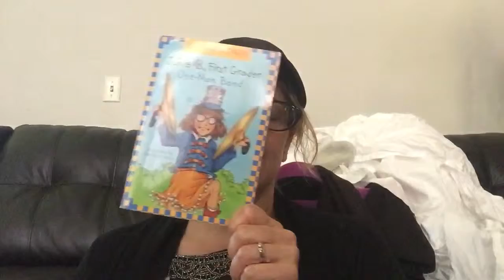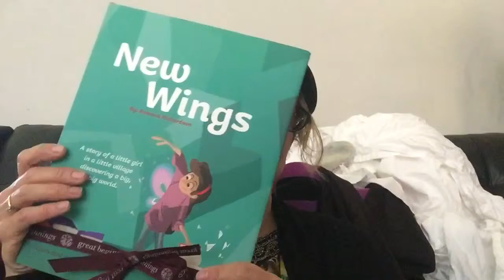Sudsy Story Time Rhyme 1